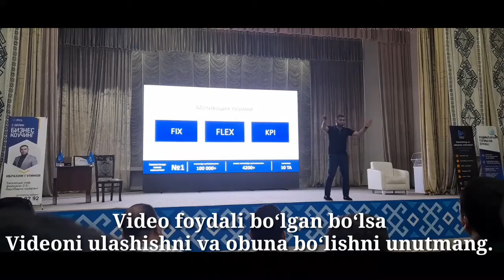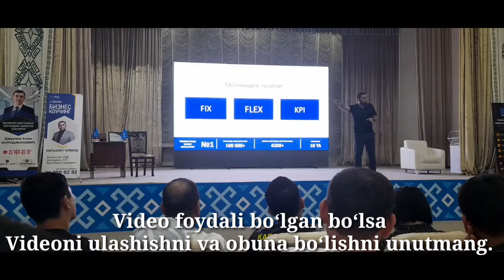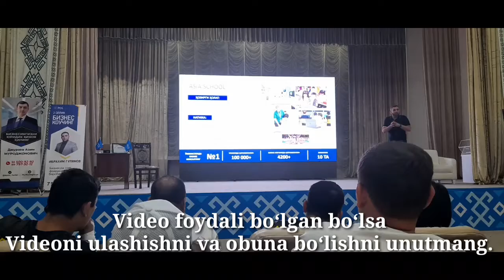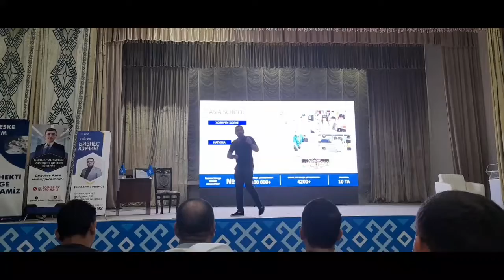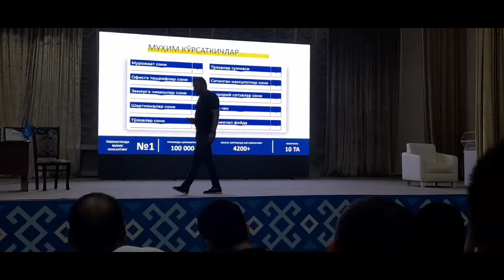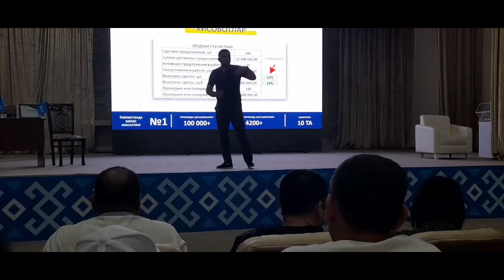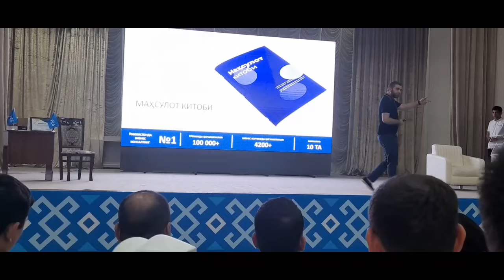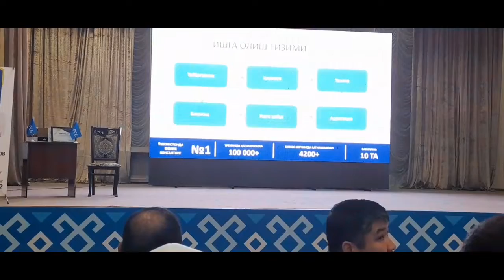Ibrahim Gulyamov | Nukusda beznes trening| Sotuvda tizim| Motivatsiya qanday beriladi?